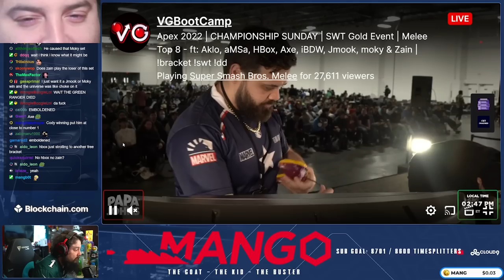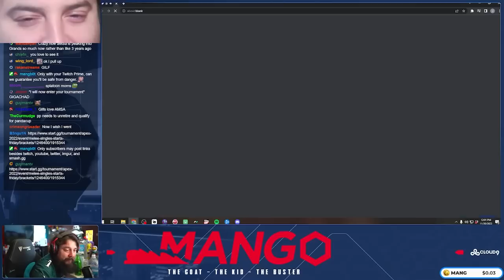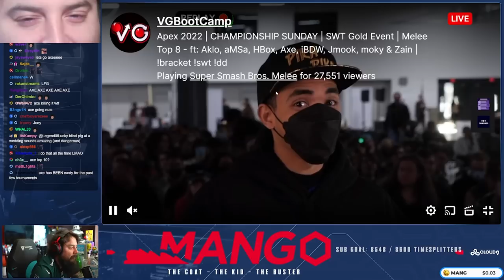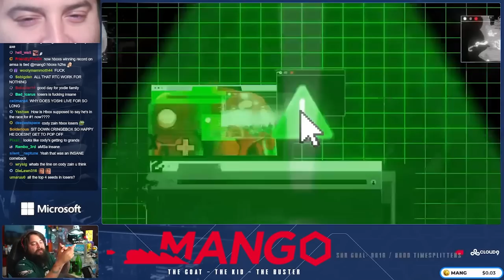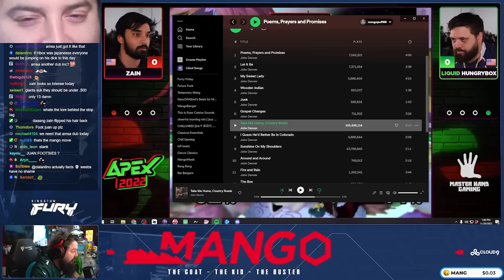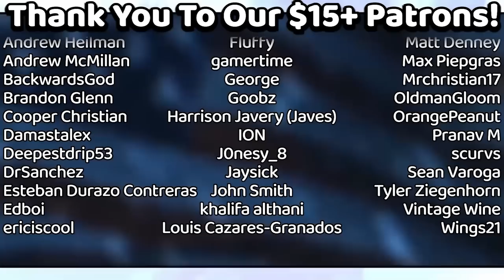I Almost Died Watching Apex 2022.